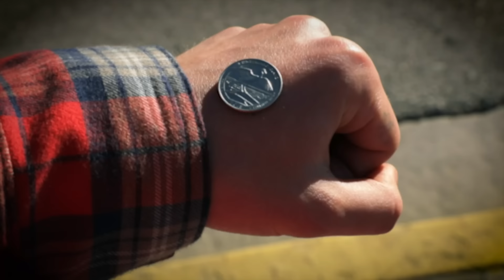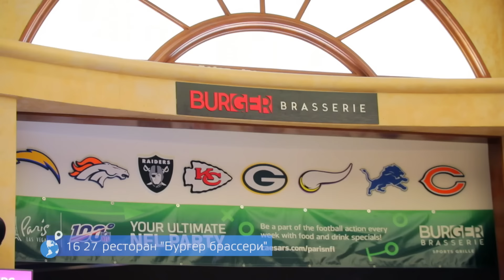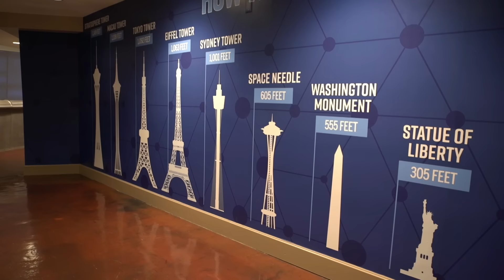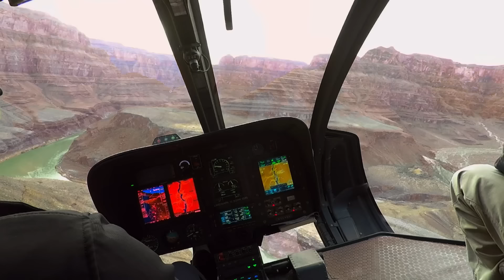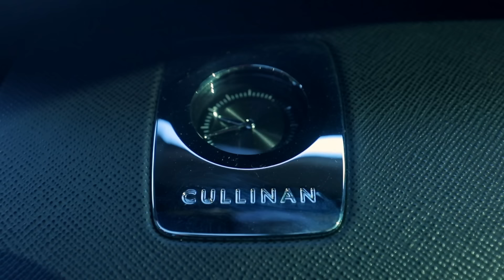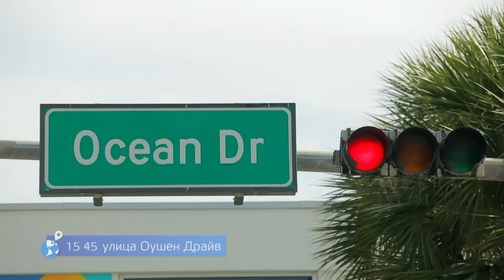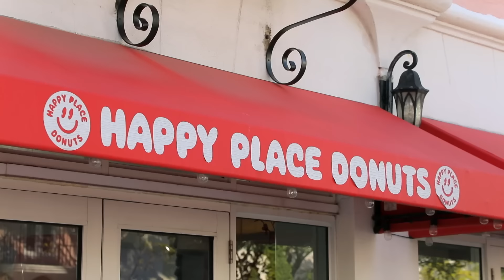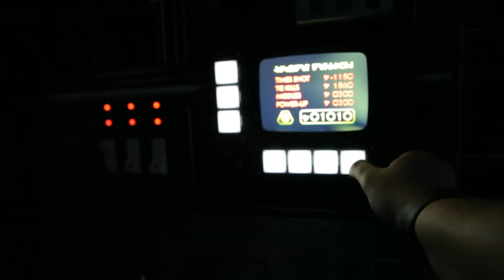🎰🎢 ПОКОРЕНИЕ КАЗИНО, БЕЗУМНЫЕ АТТРАКЦИОНЫ И ШОУ | ГИД ОТ ОРЛА И РЕШКИ ПО ЛАС-ВЕГАСУ И МАЙАМИ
Самые необычные и удивительные места нашей планеты вы найдете в "Гиде от Орла и Решки"! Смотрите в 11:00 на нашем ютюб-канале.